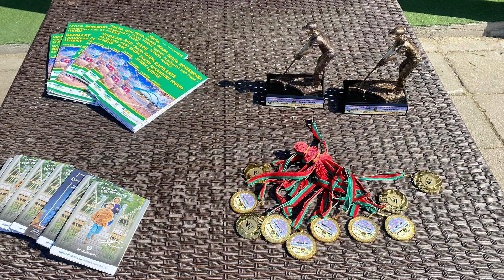Sport bez Granic - Dzień Dziecka na sportowo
Na obiektach SOSiR, w ramach imprezy pod nazwą "Sport bez granic" Dzień Dziecka na Sportowo, którą patronatem objęło Ministerstwo Sportu i Turystyki, Starosta Słubicki oraz Burmistrz Słubic odbyła się 7 edycja Festiwalu Piłkarskiego w której uczestniczyło 36 drużyn w kategoriach: Skrzat, Żak i Orlik. W ramach wydarzenia była także lekkoatletyka z udziałem kilkuset przedszkolaków oraz turniej golfa.